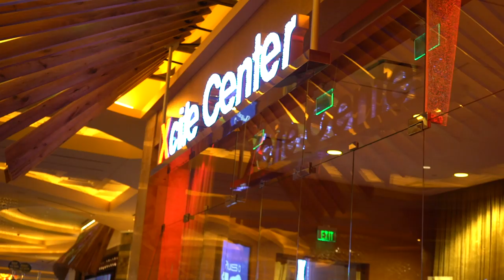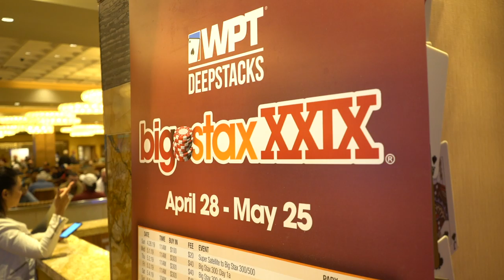Bill Entenman Talks About the Parx Poker Room